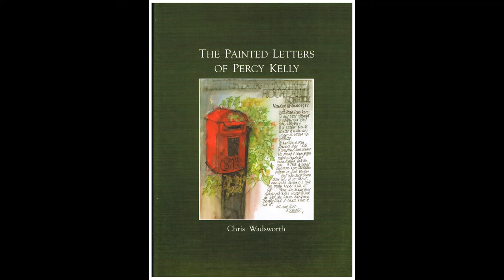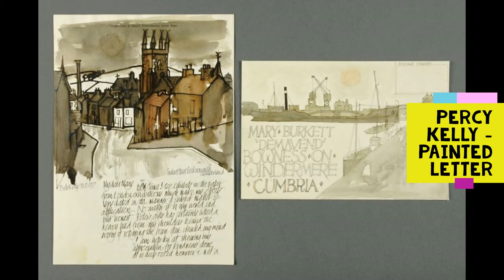The Northern Art Podcast - Episode 4 - Chris Wadsworth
In the fourth episode of The Northern Art Podcast, Ant talks to former gallerist and now writer and curator, Chris Wadsworth.  Discussions include how Chris established her gallery in Cumbria to be one of the north's leading venues as well as her 35 year love of the artist Percy Kelly.  L.S. Lowry, Sheila Fell and plenty more mentioned too in this feature length edition!